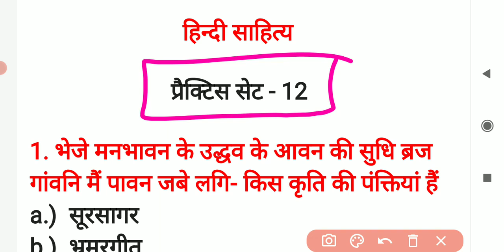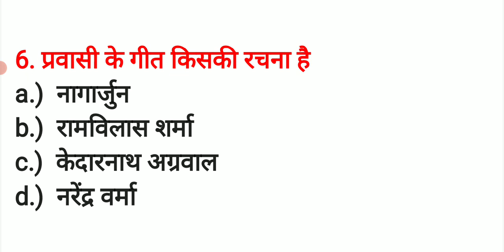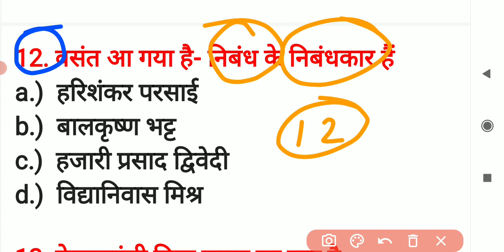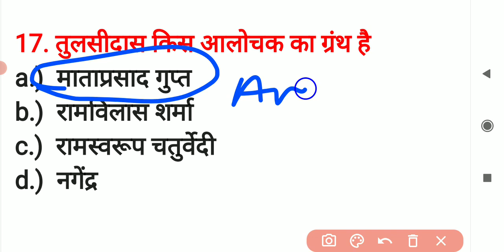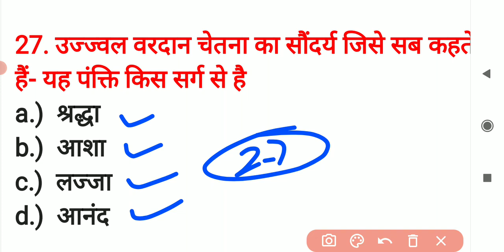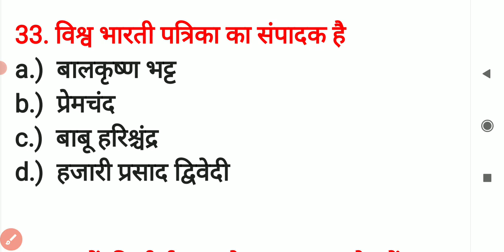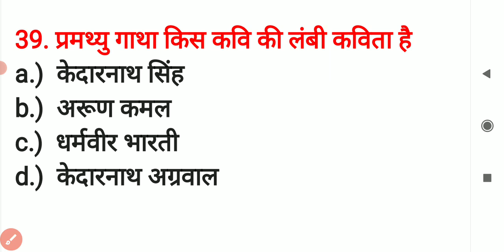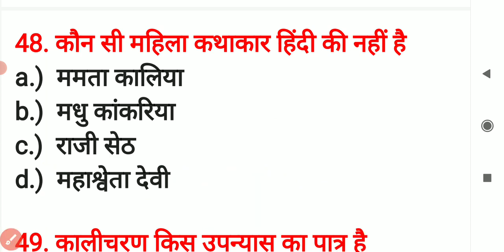hindi_live_test LIVE TEST हिंदी साहित्य tgtpgtexam hindisahityakaitihas 1stgrade 2ndgrade